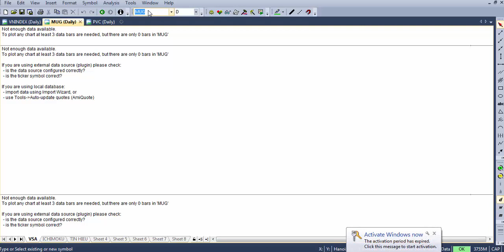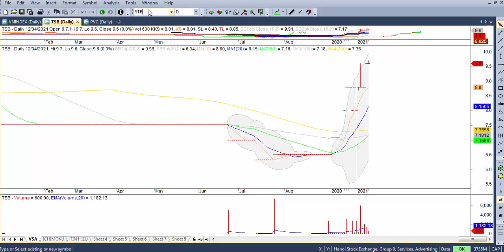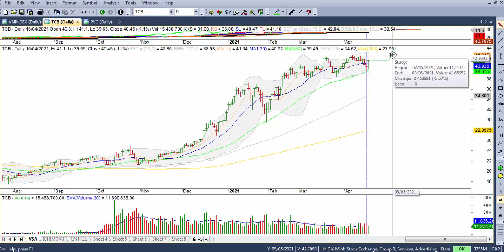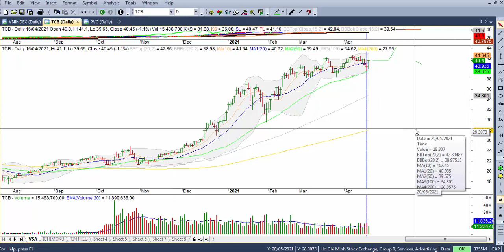Bí quyết mua Cổ Phiếu Với Rủi Ro Thấp Nhất Theo VSA | TRUNG NAM BĐS #003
Các bạn thật sự có nhu cầu tìm hiểu về tài liệu về VSA vui lòng để lại Email bên dưới. Tôi gửi mail cho các bạn. Chúc các bạn đầu tư thành công...!